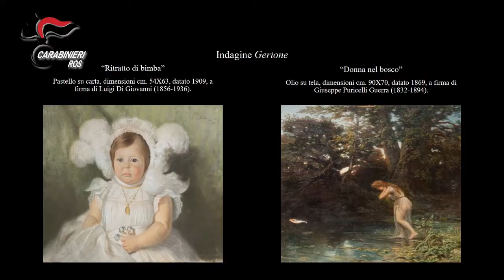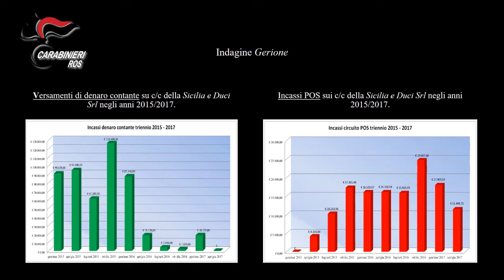ROS Operazione “Gerione”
Il 15 Gennaio 2021, i Carabinieri del R.O.S. - col supporto in fase esecutiva dei Comandi Provinciali Carabinieri territorialmente competenti  - hanno dato esecuzione ad un’ordinanza applicativa di misure cautelari emessa dal Tribunale di Roma, su richiesta della Procura della Repubblica di Roma – Direzione Distrettuale Antimafia, nei confronti di 11 soggetti, ritenuti responsabili di trasferimento fraudolento di valori, bancarotta fraudolenta, autoriciclaggio, reati commessi per agevolare l’associazione mafiosa “Cosa Nostra”.